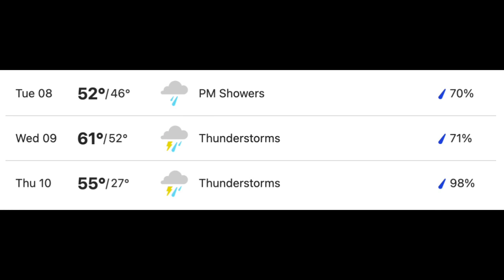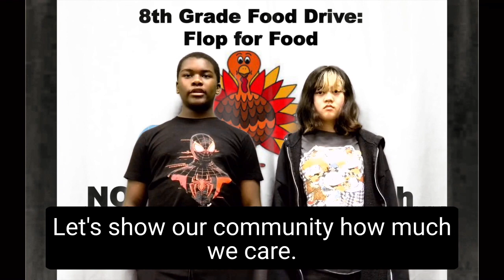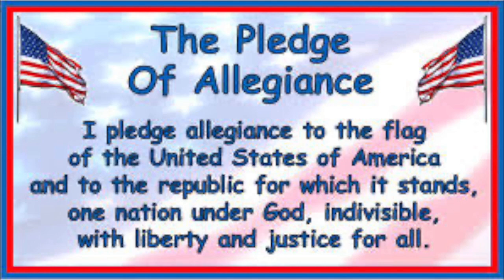SHMS News November 9th, 2022